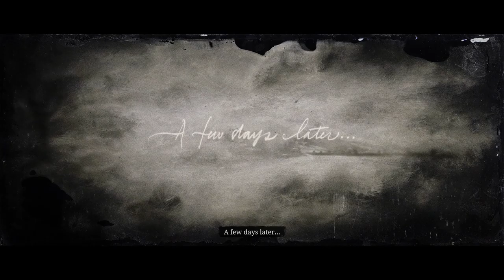Red Dead Redemption 2 Playthrough Part 19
Welcome to part 19 of the Red Dead Redemption 2 playthrough. I Just upload and stream for fun. Be sure to Subscribe and like if you are new to the channel and turn on the notification Bell to be notified when i go live or upload a video thank you :)